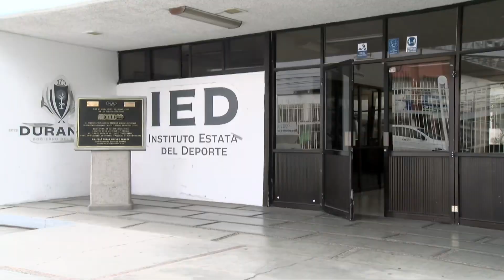Costos para ingresar al IED sufrirán un ajuste de acuerdo a aumento inflacionario